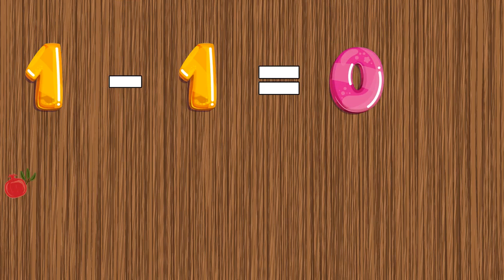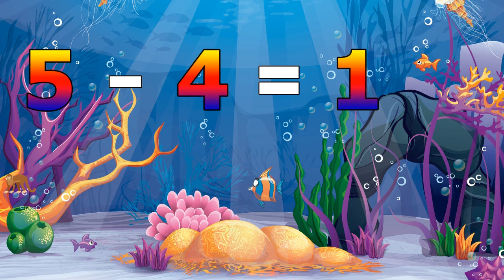Learning to subtract for children